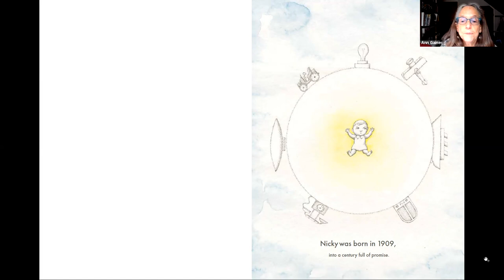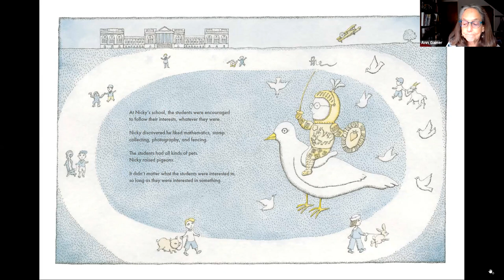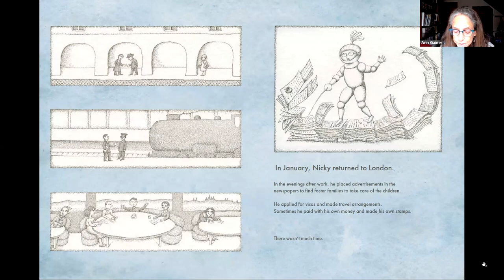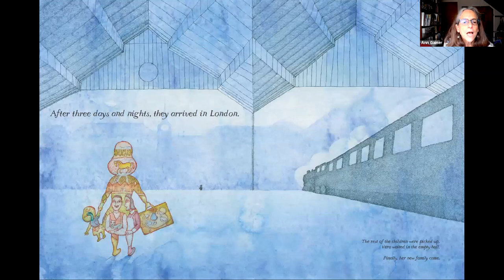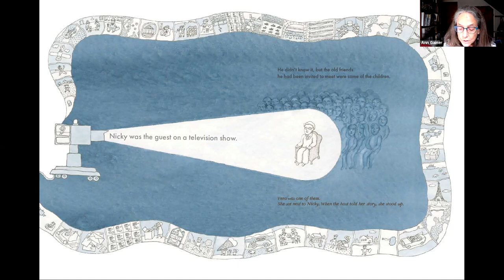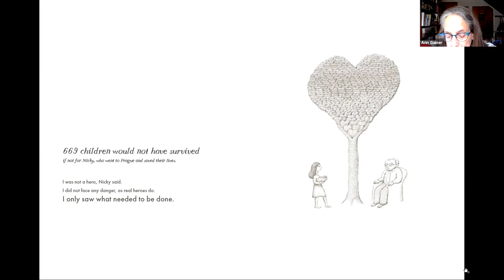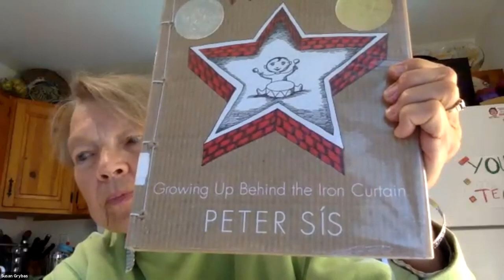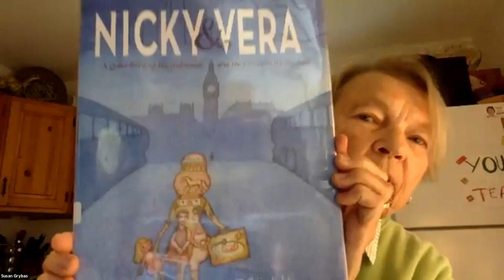Reading and discussion of Peter Sis' true story of the Holocaust that was written for children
Ann Gainer, storyteller and librarian at New Lebanon and Altamont Libraries,  reads and discusses with children Peter Sís’ "Nicky and Vera: A Quiet Hero of the Holocaust and the Children He Rescued". Nicky was a young Englishman who went to Prague to help refugees from the Nazis; Vera, one of the children he saved. His effort to raise money, find foster homes in England, and transport 600 children is told with luminous, poetic images. This true story of the Holocaust was written for children but carries a message of decency, action and courage for all ages. Suitable for children over 8 and adults.